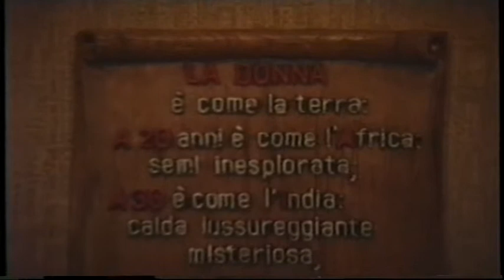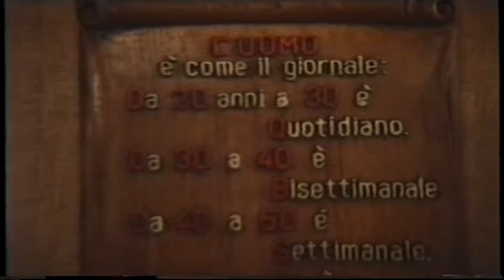ROMA ve RİMİNİ -- İTALYA -- (Yıl-1990)